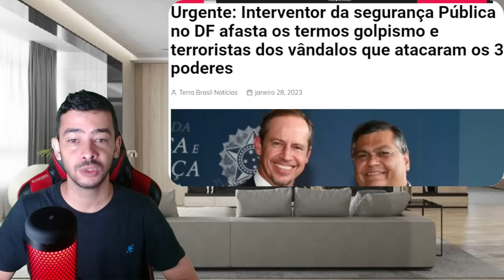SAIU AGORA! NÃO VAI TER ALMENTO NO SNLARIO? | LULA MENTINDO MAIS UMA VEZ | PACHECO E DINO CAINDO?